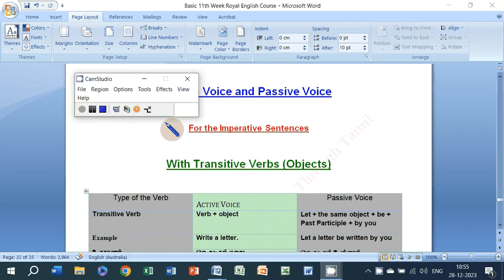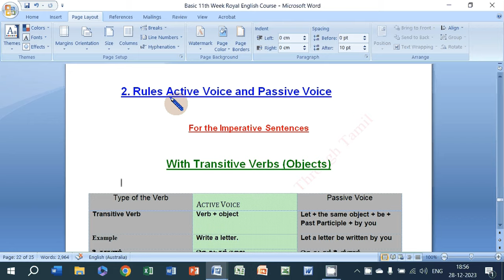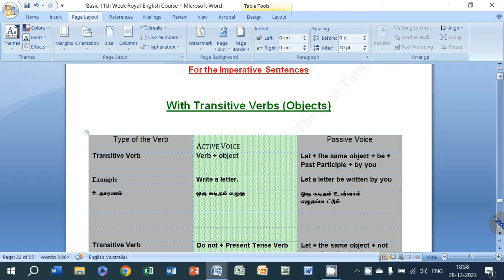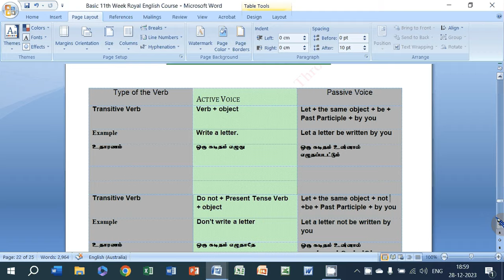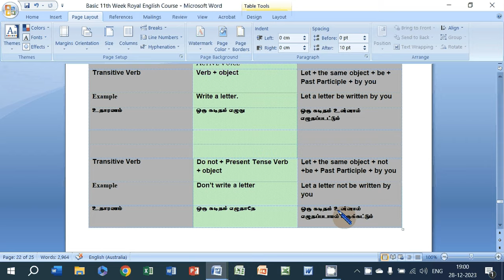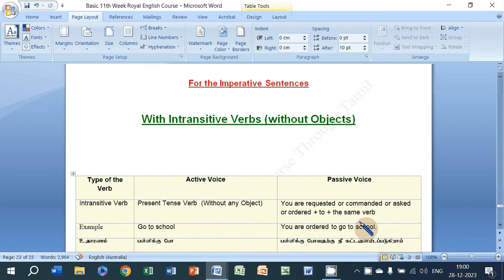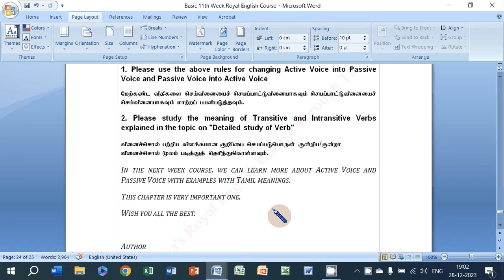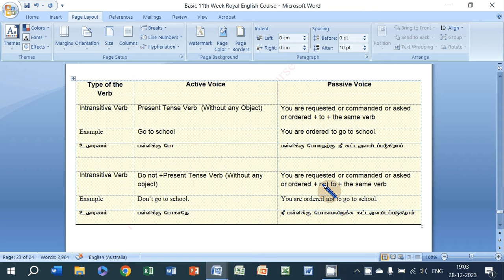11th Week Basic Level Lesson -009 Imperative Sentence AV and PV -Part 09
11th Week Basic Level Lesson -009 Imperative Sentence AV and PV -Part 09